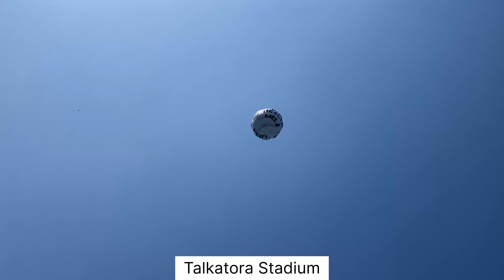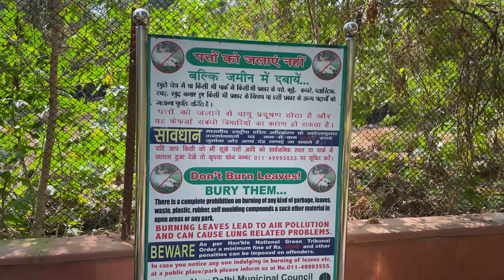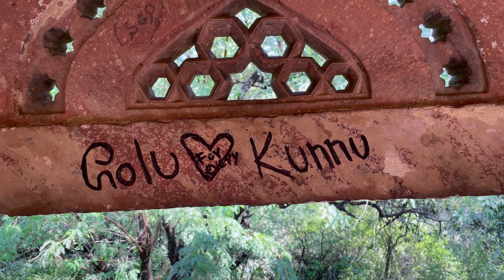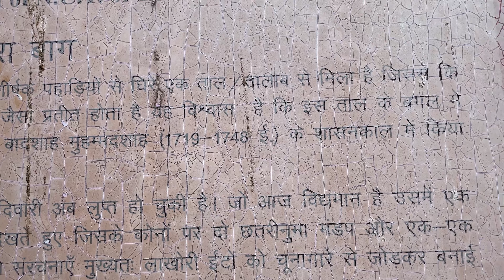Talkatora Stadium New Delhi | Talkatora Garden New Delhi | Dan1sh Online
Talkatora Indoor Stadium Is An Indoor Stadium Located In New Delhi, India. The Stadium Has A Capacity Of 3035 People. The Stadium Is Owned And Managed By The New Delhi Municipal Council (NDMC). The Stadium Complex Also Includes The Talkatora Swimming Pool In A Separate Building.
Talkatora Garden Is A Mughal-era Garden Situated On The Mother Teresa Crescent (Previously Willingdon Crescent) In New Delhi. In Mughal Times, It Used To Be A Tank And A Swimming Pool. The Marathas Defeated The Mughals In The Battle Of Delhi (1737) At This Place. The Garden Is Now More Famous For The Talkatora Stadium. It Attracts A Large Number Of Tourists.